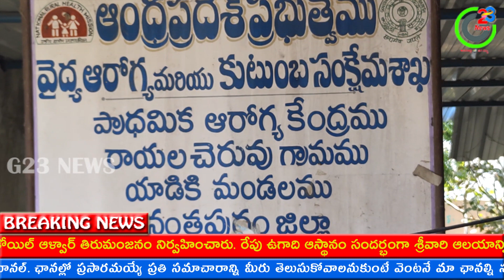ఆత్మహత్య శరణ్యం సార్. ఏఎన్ఎం వర్కర్ ఆవేదన G23news #